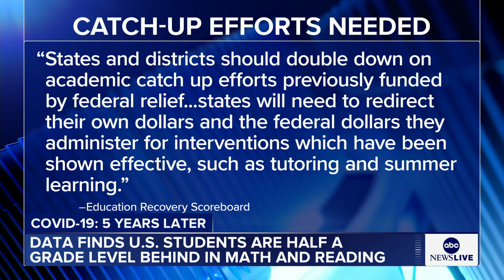'We have a long way to go': educator on pandemic impact on students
Professor Sean Reardon of Stanford University discusses recent data that found U.S. students are a half level grade behind in math and reading and how  the COVID-19 pandemic may of played a role.